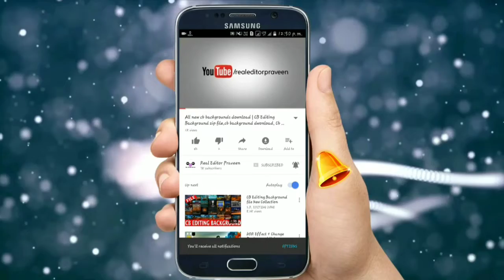New Year 2019 पर Facebook और Whatsapp के लिए Photo Edit करिये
real editor praveen

apk name - Picsart [ Play store ]